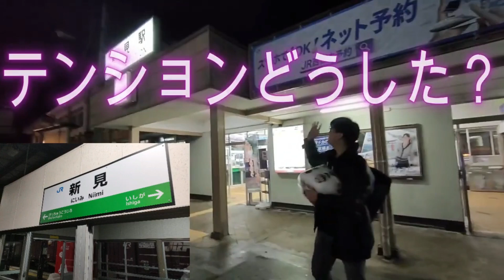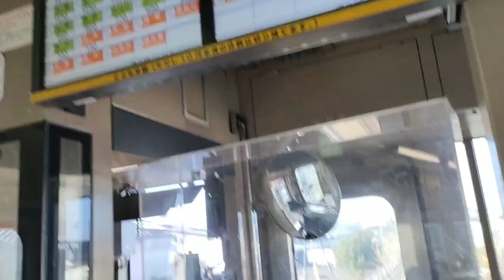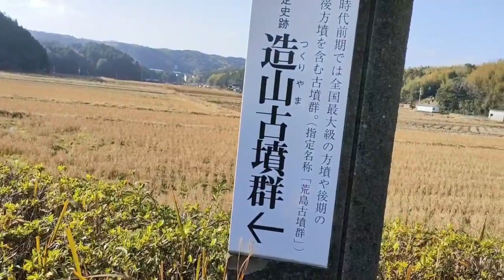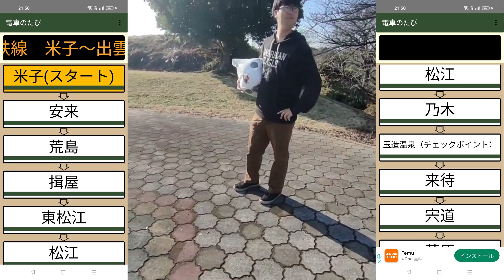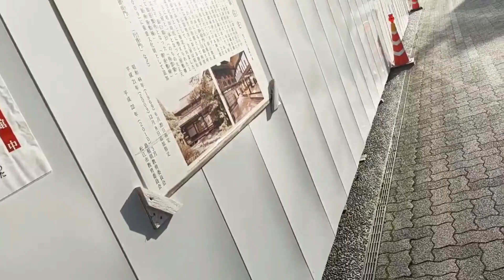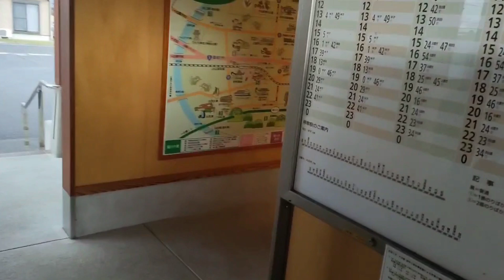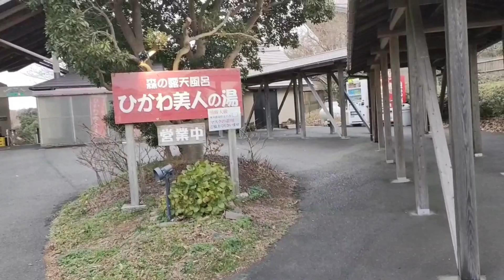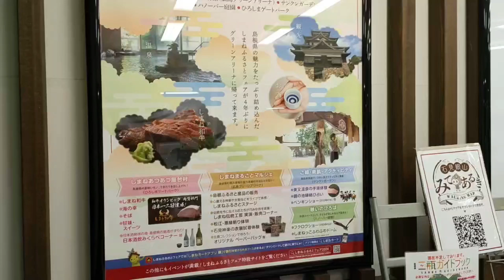リアル桃鉄 京都～出雲 完結編 超鬼畜企画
前編